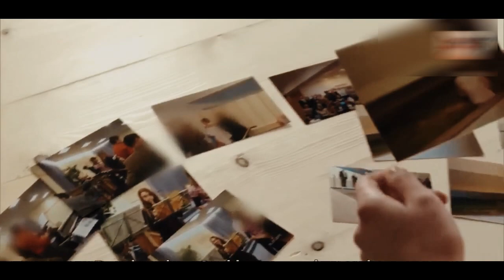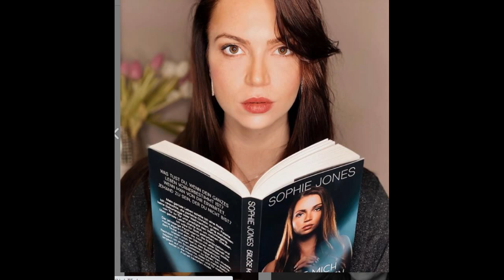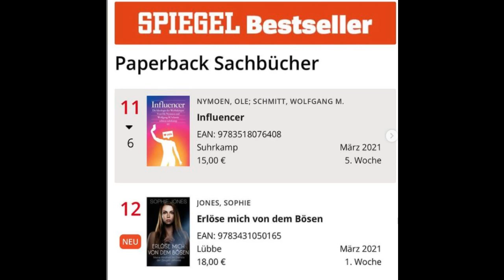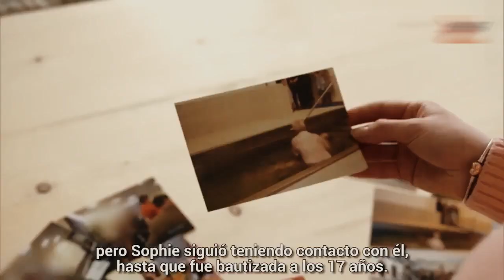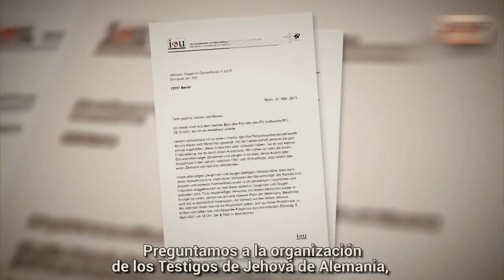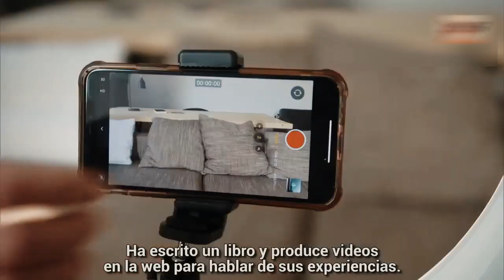Modelo Ex testigo de Jehová triunfa en el mundo.Shopie Jhones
De testigo de Jehova a Modelo y miss universo 2021
activista alemana conozcamos su historia